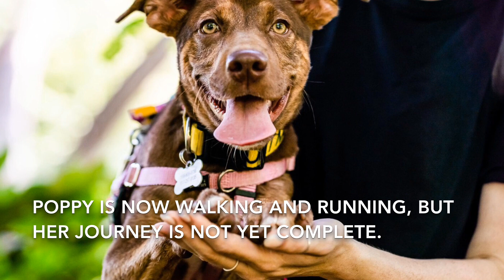Poppy the Miracle Potcake Puppy!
In May 2019 we took in an emergency case from the Bahamahs, a very young puppy who had been crushed by a car at an estimated 3-4 weeks of age. Her pelvis fractured in multiple places and her lower body was realigned. Miraculously she survived - completely on her own and without human intervention, for at least three weeks! When we picked her up at JFK airport in NYC we were hopeful but also grounded in reality. We expected her to lose a hindleg and continence and unassisted, upward mobility were unknowns.

We named her Poppy, after a flower that historically bloomed in battered fields after the incredible traumas of war. True to her name, Poppy surprised us all and over the past 2 1/2 months in our One Lucky Pup rescue and rehabilitation program this little creature has been quietly thriving! Now almost six months old, Poppy has logged weeks of intensive rehabilitation sessions at the Animal Medical Center and countless rounds of home exercises, thanks to her selflessly dedicated foster parents, Lizzie and Will. Poppy has gone from not using one of her hindlegs and walking on the tops of her paws (knuckling) to running at full force and using her paws like the were intended! Her severely shortened and contracted tendons and ligaments have gradually lengthened and we believe she will eventually have a rear end strong enough to jump! As we close the end of her time in our program, due to the extensive costs of her diagnostics and rehabilitation, we are asking for your help.

Today, August 7, Poppy will undergo shockwave therapy while she is sedated for additional x-rays to better understand her hip alignment and how her pelvis has healed, as well as run additional diagnostics on her bladder. This will add an additional 1K to her care costs, putting her total case costs at almost $5,000.00. If you can help Poppy cross the finish line we would be most grateful!

If you would like to adopt Poppy please complete an online application We anticipate she will be ready to go home within the next two weeks, providing we find nothing that requires surgical intervention during today's diagnostics. Poppy's forever home ca expect a medium sized dog when full grown, likely around 40 Lbs., who loves all dogs and will likley be fine with cats. Poppy is well behaved, very polite and enjoys sitting in laps of people who are seated on the floor at her level. She walks beautifully on leash and is working on her house training. We will consider locations within a six hour drive of NYC for Poppy.

Mr. Bones & Co. is a volunteer based 501(c)3 animal welfare non-profit based in New York City and the upstate Hudson Valley region of New York State.  Our main function is canine rescue via our One Lucky Pup (OLP) program. OLP focuses on dogs facing extraordinary challenges who are in the greatest need of intervention, rehabilitation and rehoming. We focus on the quality of the cases we take in, not the quantity. By keeping our program small, typically no more than fifteen dogs at a time, we put an intensive amount of attention into each dog. Your support helps us save these very special lives and we are beyond appreciative for any size contribution.